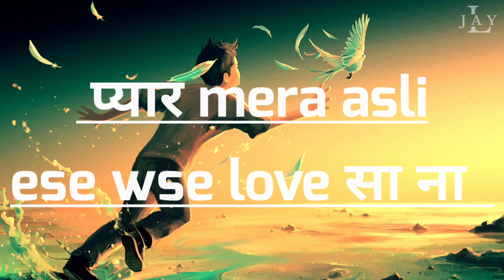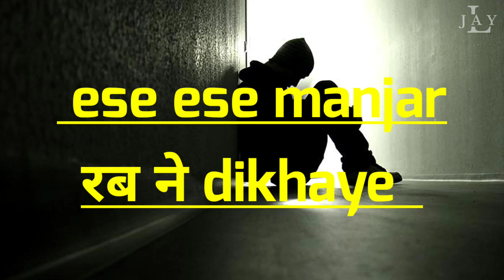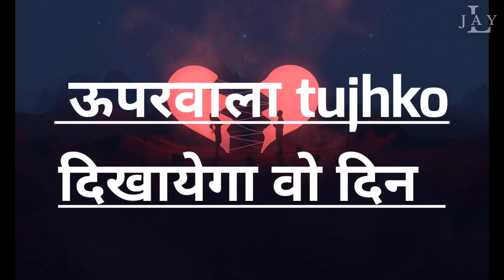BEWAFAI : Dhoke pyar ke ||Lyrical Jay || Hindi Rap Song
This Song is dedicated to all broken hearts.